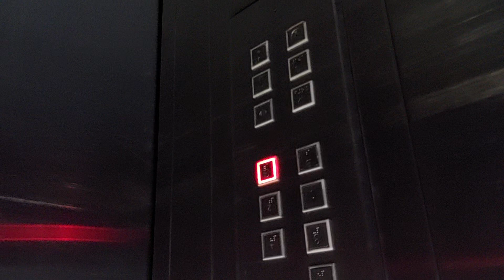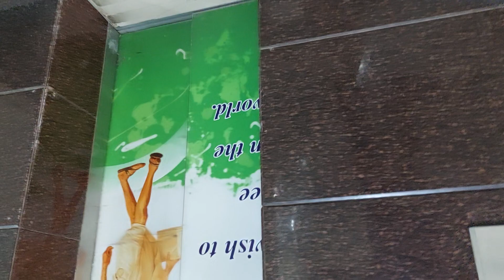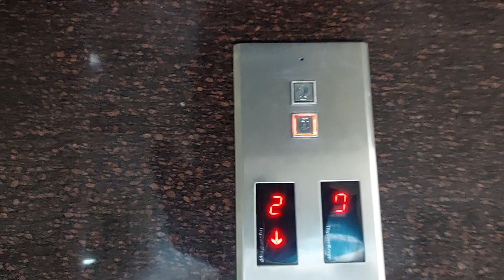Roshni India Treatment Video #14